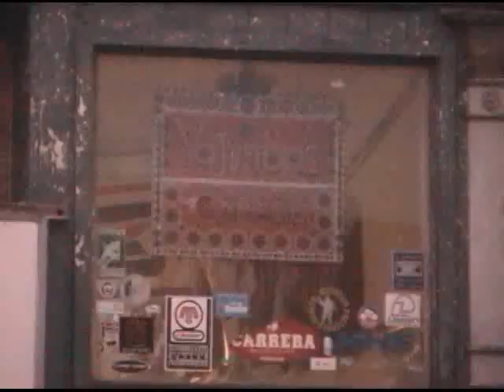Tour Da Chicago Trailer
Centered around the venerable winter alleycats series, Tour Da Chicago is a survey of the Windy City's thriving cycling culture.